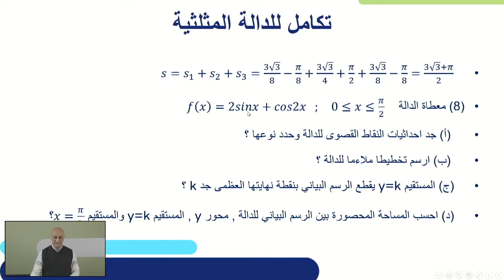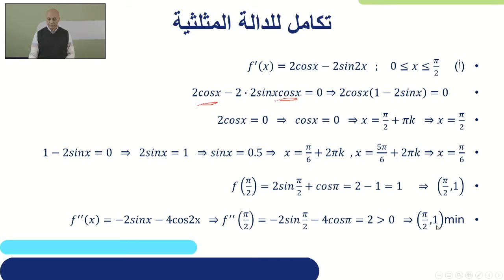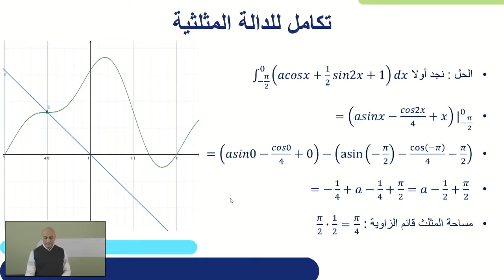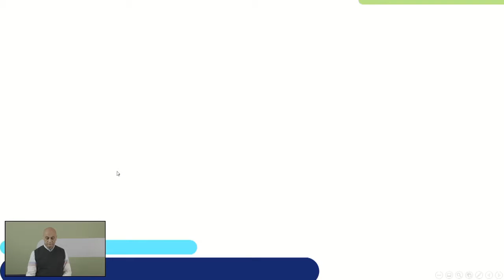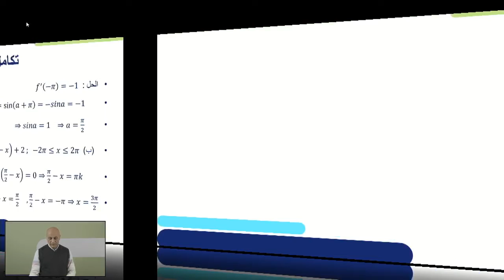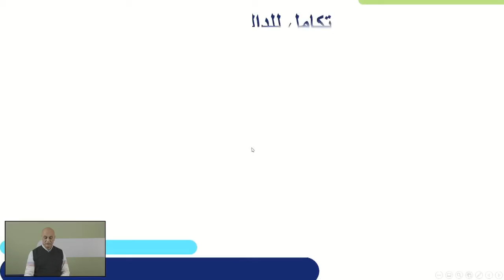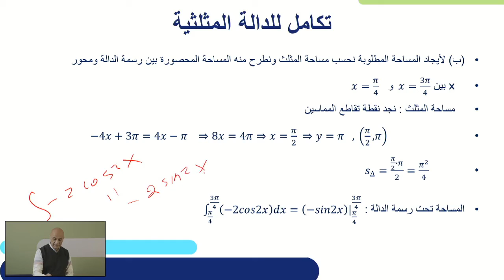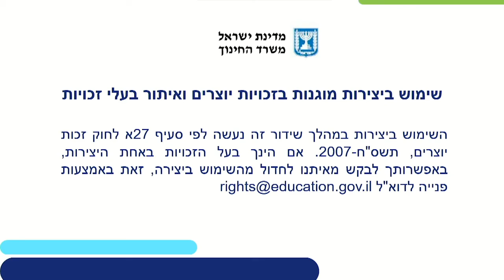שאלון 482, חקירת אינטגרל של פונקציות טריגונומטריות, חלק 1 | מתמטיקה לכיתות יא,יב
*קוד השידור: 1_39ixbgym*